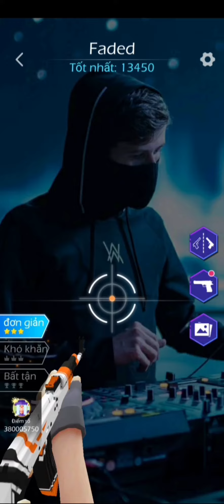Faded- game beat shooter x1